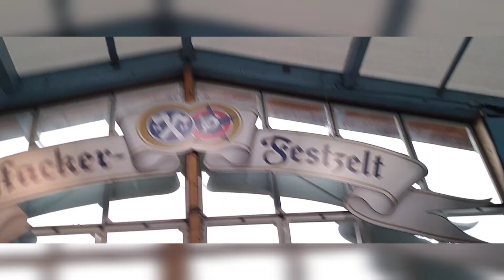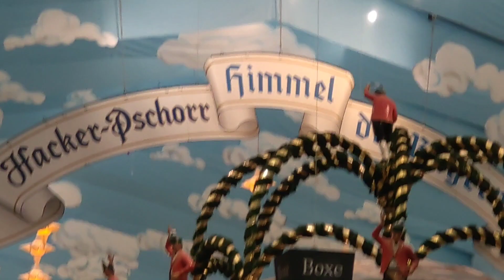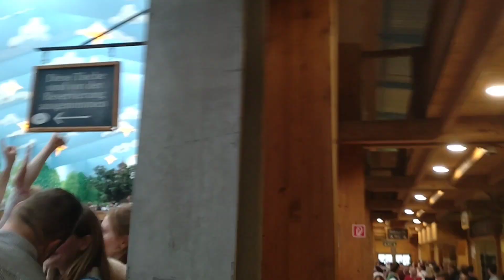Hacker-Poscherr Festzelt Wiesn München Sep 2023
gigantisch und einfach immer unter einem strahlenden "blauen Himmel", absolut;)